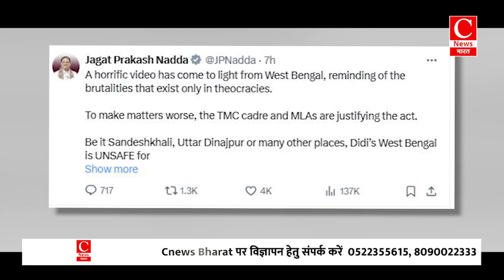ममता बनर्जी मौन, बीच सड़क पर महिला की बेरहमी से पिटाई || Cnews Bharat